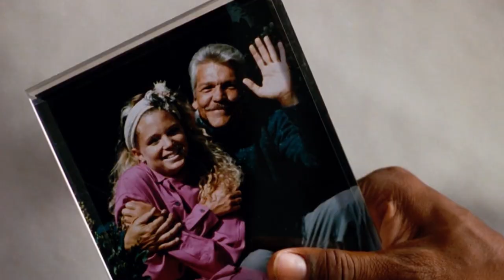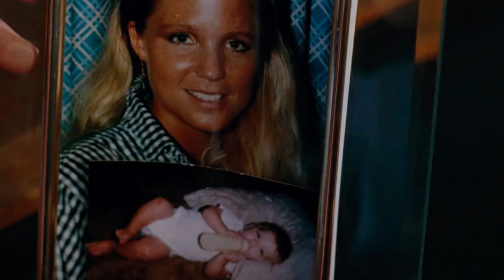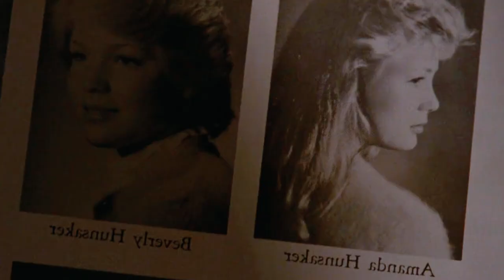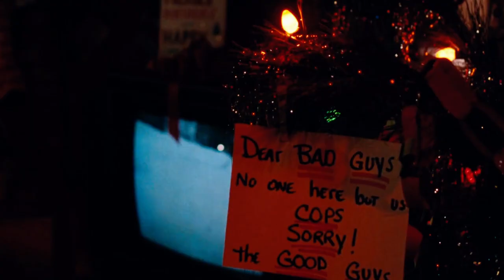A Policeman Double Jump From a Building With a Suicidal Man And Saves He’s Life !!!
Movie name :
Lethal Weapon

Main credits and our thanks  to:
Warner bros

If you enjoyed this recap from
Recap Revelations@,